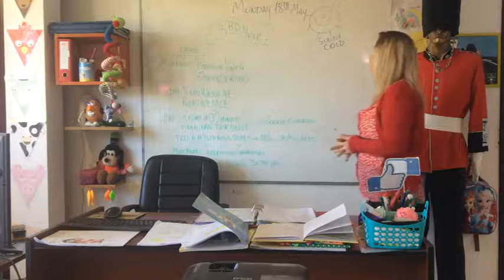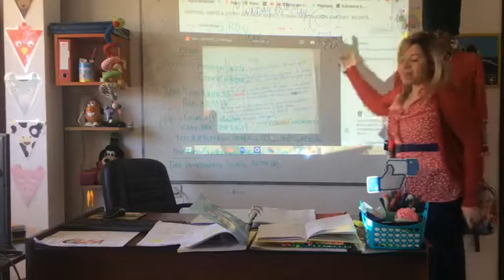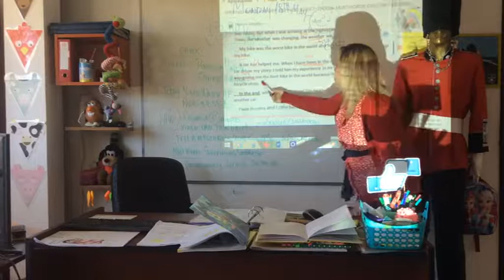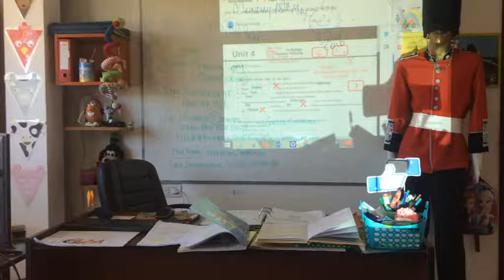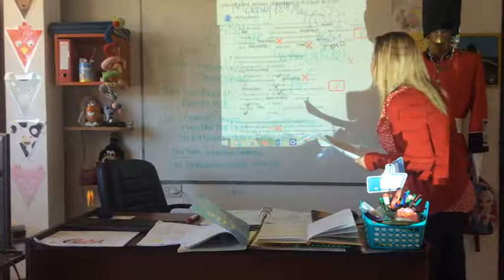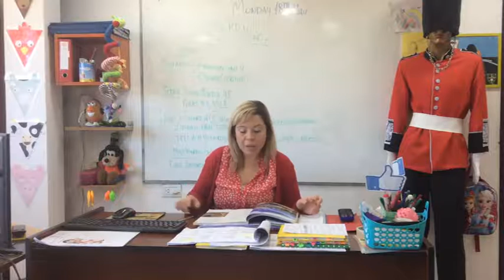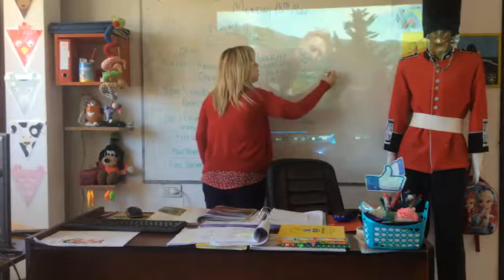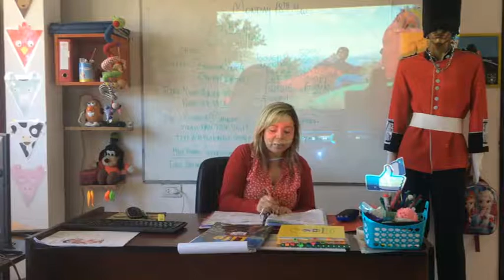VIDEO CLASE 18-05-20 3RD YEAR